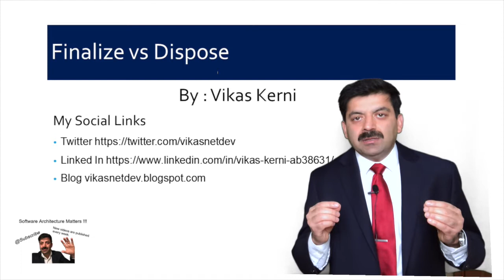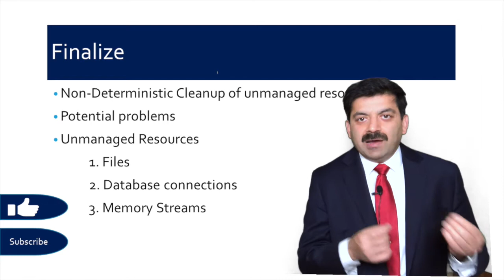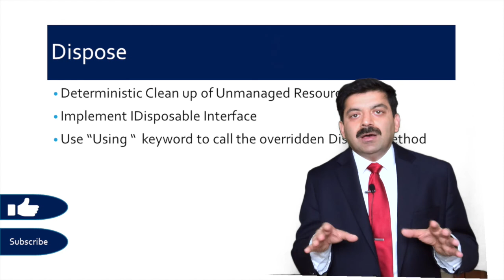C# Finalize vs Dispose Method | 2020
C# Finalize vs Dispose Method (in 2020)

1. Twitter